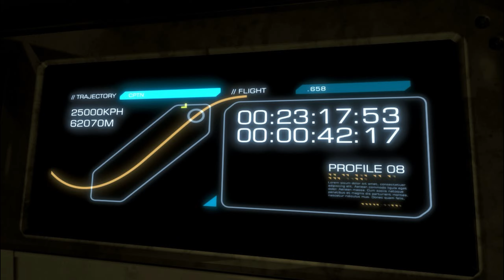Deus Ex Human Revolution Experience pt3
I forgot the prison was a level